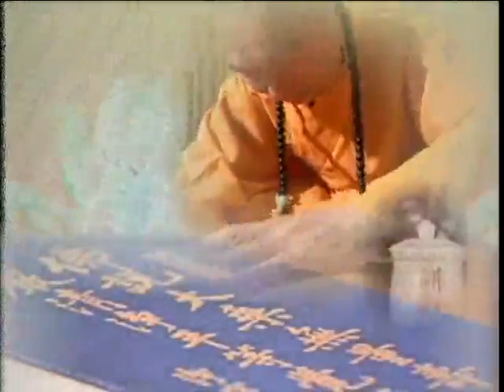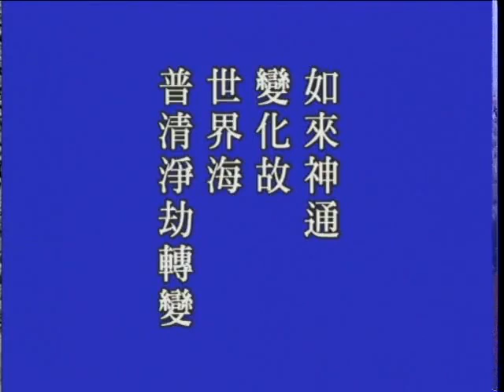大方廣佛華嚴經－1198－淨空法師